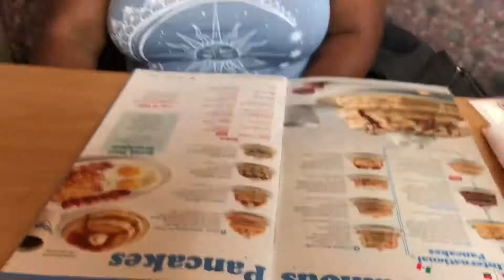DATE AT THE CARNIVAL!!!